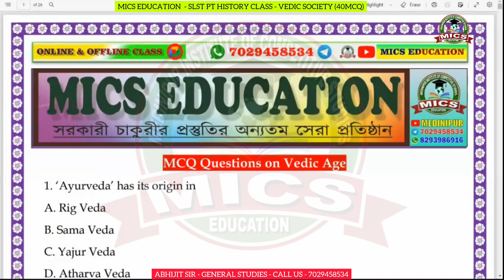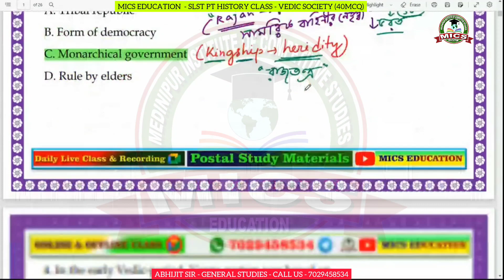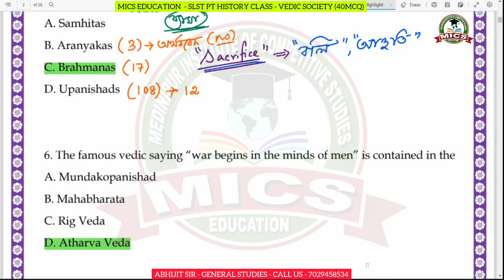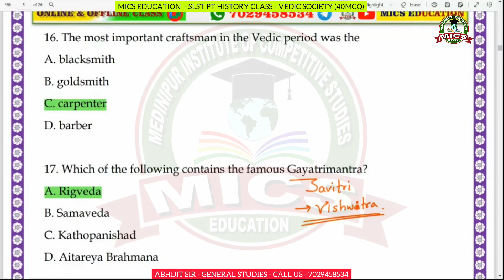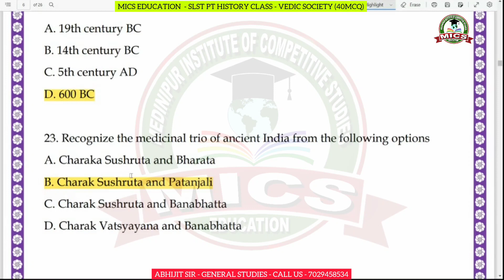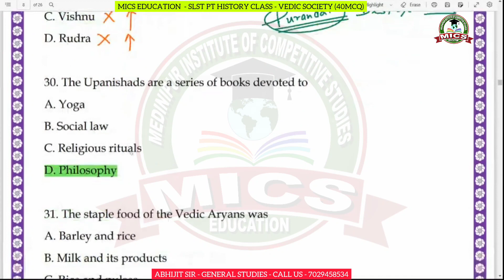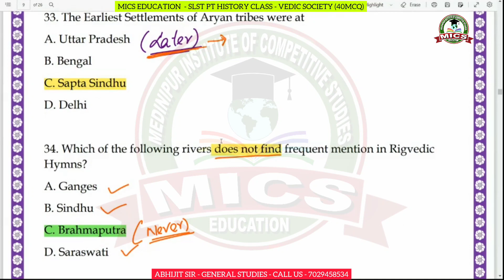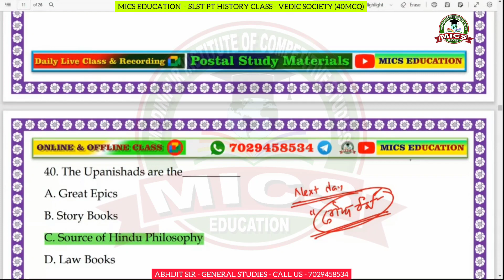40 MCQ on VEDIC Society & Literature || SLST PT & WBCS SPECIAL History || ইতিহাস || Abhijit Sir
1. WBCS + GENERAL COMBINED (1.5 year)
2. GENERAL COMBINED (including RAIL, BANK, PSC, SSC examination) (1 year)
3. PRIMARY AND HIGHER SECONDARY TET & C-TET (Central TET Examination) (6 month)
4. SLST PRELIMINARY TET (6 month)

ADMISSION PROCEDURE
Payment Number : 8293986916 (Google Pay, Phonepe, Amazon Pay)
Bank Details :
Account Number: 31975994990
IFSC CODE : SBIN0003647
Account Holder Name : ABHIJIT MAITY

সপ্তাহে প্রতিদিন ক্লাস (রুটিন অনুযায়ী)
ক্লাসের সময় - 8.00 pm or 09.00 pm

🔷🛑 ভর্তির পদ্ধতি 🛑🔷
1. পেমেন্টের পরে 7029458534 নম্বরে Screenshot পাঠাতে হবে
 2. Screenshot এর মধ্যে TRANSECTION ID থাকা বাধ্যতামূলক

🟪 অন্যান্য বিবরণ
🔷 Google Meet Apps এর মাধ্যমে ক্লাস হবে
🛑 Live ক্লাস এর link WhatsApp গ্রুপে দেওয়া হবে
🛑 Recording ক্লাসের লিঙ্ক Telegram গ্রুপে দেওয়া হবে
🔷 সকলকে আমরা টেলিগ্রাম গ্রুপে অ্যাড করবো, যেখানে স্টাডি মেটেরিয়াল ও ক্লাসের Recording পাওয়া যাবে।

🟪 নিয়মাবলী
1. ক্লাসের লিংক বাইরের কারুর সাথে share করা যাবে না।
2. নিয়মিত ক্লাস করতে হবে। (কোনো অসুবিধা থাকলে আমাদের জানাতে হবে)
3. প্রতি মাসের প্রথম সপ্তাহে মাসিক ফি দিয়ে দিতে হবে। (প্রতি মাসের মাসিক ফিস Payment এর পর Screenshot পাঠানো বাধ্যতামূলক)
4. কোনো বিষয় DOUBT থাকলে, তা স্যার/ম্যাডাম এর সাথে কথা বলে ক্লিয়ার করতে হবে।
5. প্রতি সপ্তাহের ক্লাসের রুটিন রবিবার রাতে দেওয়া হবে।
6. প্রয়োজনে স্টাডি মেটেরিয়ালস স্পিড পোস্ট (Postal Study Material) এর মাধ্যমে বাড়িতে পাঠিয়ে দেয়া হয়।

কোনো জিজ্ঞাসা বা মতামত থাকলে 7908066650 বা 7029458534 নম্বরে মেসেজ করে কথা বলে নাও